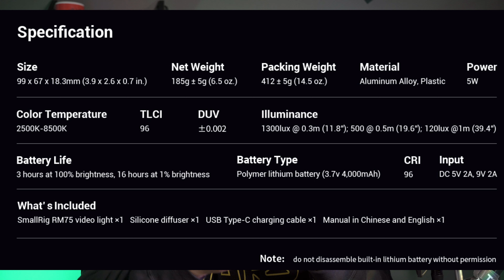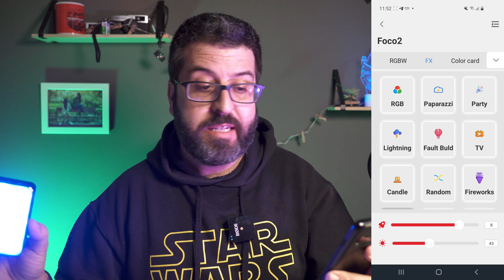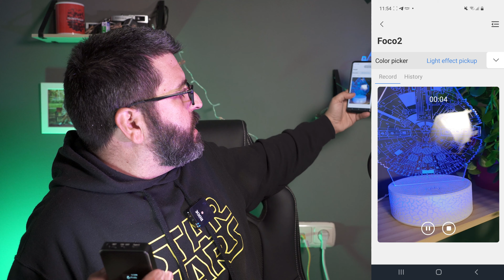IMAGINA LA LUZ. Focos RM75 de SMALLRIG. Lo MEJOR!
Sencillamente son una pasada. Los Smallrig RM75 son pequeños, potentes y versátiles, que más se les puede pedir?
Te los muestro!!

- MI TIENDA AMAZON

MI EQUIPO:
- Sony a6300
- Sony 6000
- DJI Osmo Action
- Sigma 30mm f 1.4: ​​
- Zeiss 16-70 f4
- Sigma 56mm f 1.4: ​​
- Sigma 16mm f 1.4
- VILTROX 23mm f1.4
- Trípode VANGUARD VEO 3T
- Mochila KF Concept
- Rode Video Mic Pro
- Foco Moman
- Flash Godox V860IIS
- Vanguard AltaPro 2+
- Feelworld Livepro L1